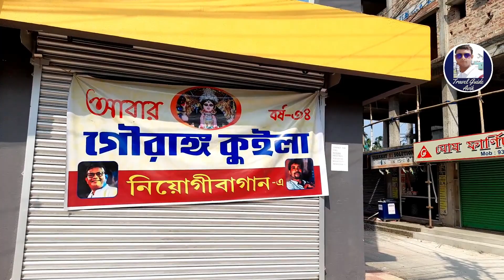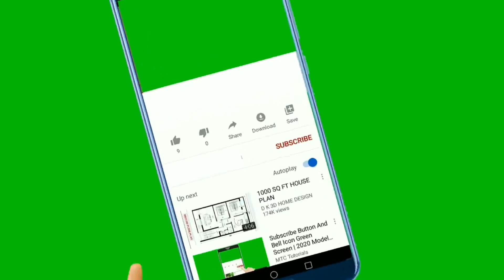মানকুন্ডু স্টেশন রোডের তিনটি বড় পুজো মণ্ডপের প্রস্তুতি | Chandannagar Jagadhatri Puja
মানকুন্ডু স্টেশন রোডের উপরে যে তিন-চারটি বড় বন্ধু খুঁজে পেয়েছে কোথায় কি রকম প্রস্তুতি চলছে এই ভিডিওতে আপনারা পেয়ে যাবেন